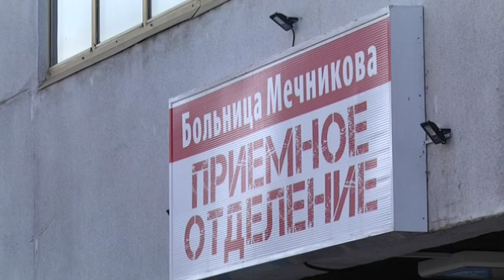Двох поранених військових з передової рятують у лікарні Мечникова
Вихідні на сході країни видалися неспокійними. До лікарні імені Мечникова доправили двох поранених бійців. Володимиру 46 років, він зазнав вибухового поранення біля селища Широкине, обставин не пам'ятає. Лікарі кажуть: у бійця постраждали руки, численні пораненя грудної клітини, черевної порожнини та очей. Хірурги лікарні Мечникова робили пораненому операцію майже всю ніч. Наразі стан військового стабільний. Другий боєць — Роман. Йому 41. В плече бійця влучила снайперська куля. Лікарям вдалося вртувати руку - вчасно зробили всі необхідні процедури. Наразі пацієнт у реанімації, але медики вже спостерігають позитивну динаміку.